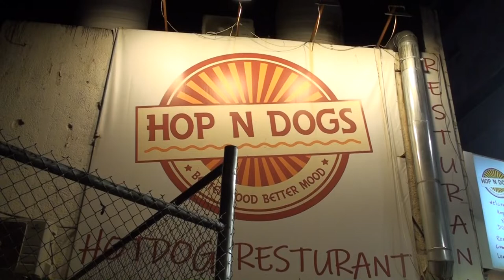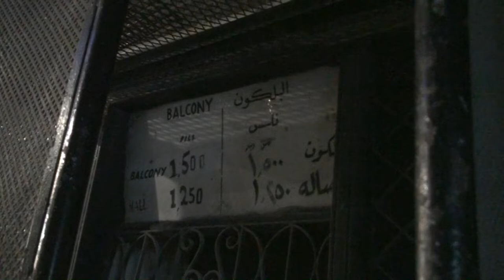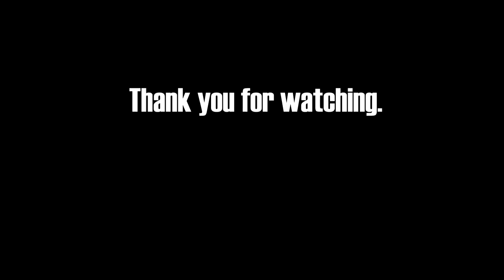An Evening in Downtown Amman - Ambience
Sit back, relax, and let the city of Amman, Jordan speak to you.

This footage comes from the Terra Crucible, one of the last known repositories of photographic evidence of the civilization that once existed on the planet called Earth, 1179 light years away.

Copyright: University of Elo-Sochnot, 1890.